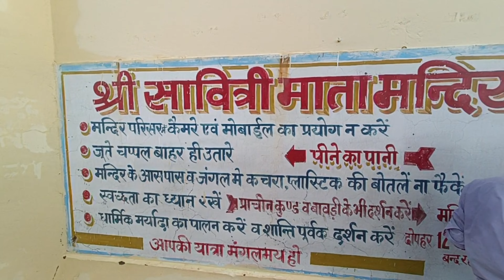II"पुष्कर शहर"-जगतील ब्रम्हदेवाचें एकमात्र "ब्रह्मा मन्दिर" II पुष्कर पर्यटन स्थळेII Marathi Vlog II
पुष्कर शहर राजस्थानच्या अजमेर जिल्ह्यात आहे आणि या शहराला 'रोज गार्डन' म्हणूनही ओळखले जाते. पुष्करला संस्कृती आणि बुद्धीचे शहर देखील म्हटले जाते, जेथे पुष्करमध्ये परात्पर पिता ब्रह्माजींचे एकमेव मंदिर बांधले आहे. हे ठिकाण हिंदू धर्माच्या अनुयायांसाठी दैवी आध्यात्मिक आनंद प्राप्त करण्यासाठी अंतिम तीर्थक्षेत्रांपैकी एक आहे. राजस्थानमधील पुष्कर शहर हे भारतातील सर्वात जुन्या शहरांपैकी एक मानले जाते आणि हे शहर येथे आयोजित पुष्कर उंट मेळ्यासाठी प्रसिद्ध आहे, जो दरवर्षी नोव्हेंबर महिन्यात मोठ्या थाटामाटात साजरा केला जातो. पुष्कर गेल्या काही वर्षांत हिपस्टर्सचा स्वर्ग बनला आहे.

Pushkar is one of the oldest cities in India. Located to the northwest of Ajmer, the tranquil city of Pushkar is a favoured destination for thousands of tourists and devotees flocking to Rajasthan. Situated at a height of 510 metres, Pushkar is surrounded by hillocks on three sides. The ‘Nag Pahar’, literally meaning Snake Mountain forms a natural border between Ajmer and Pushkar. Known as ‘the rose garden of Rajasthan’, the essence of the famous Pushkar rose is exported all over the world. Along with an interesting mythological history, a legacy of timeless architectural heritage makes Pushkar a fascinating city.

According to legends, Lord Brahma, believed to be the creator of the Universe dropped a lotus to the ground leading to the immediate creation of a lake. He then decided to name the place after the flower, and thus the name, Pushkar. The city of Pushkar is home to the only temple dedicated to Lord Brahma in the whole world. Hindus consider a journey to Pushkar to be the ultimate pilgrimage that must be undertaken to attain salvation.